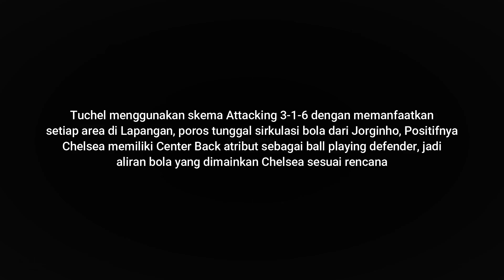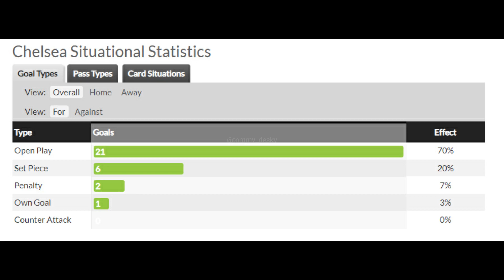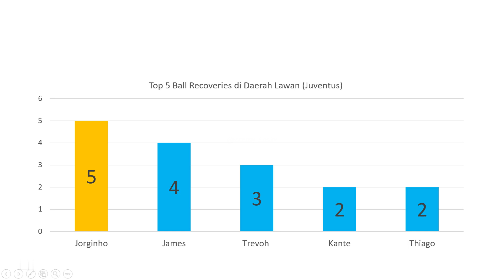Taktik 3-1-6 Thomas Tuchel Bungkam Juve | Adaptasi Attacking Erik Ten Hag | Chelsea 4 - 0 Juventus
Taktik 3-1-6 Thomas Tuchel Bungkam Juve | Adaptasi Attacking Erik Ten Hag | Chelsea 4 - 0 Juventus - Gol Chelsea di cetak oleh Trevoh Chalobah menit 25, Reece James menit 56, Callum Hudson-Odoi menit 58 dan Timo Werner menit 90+4